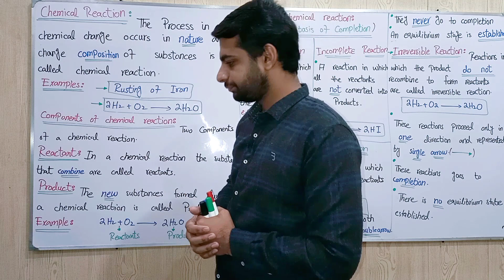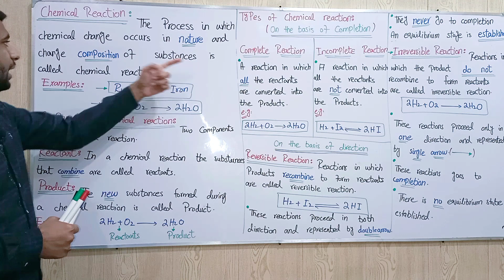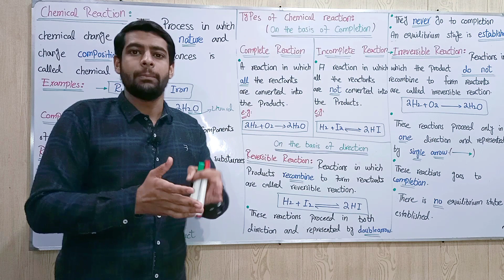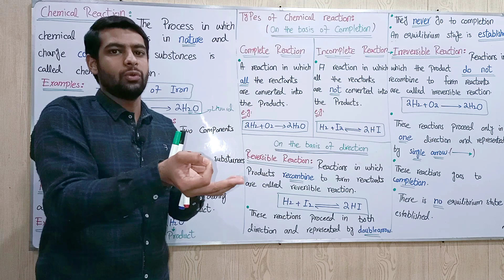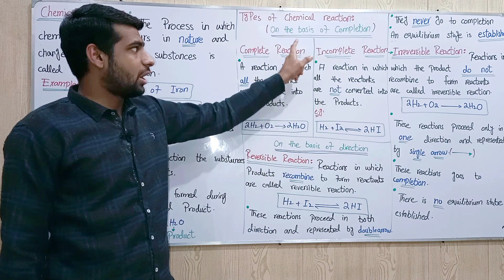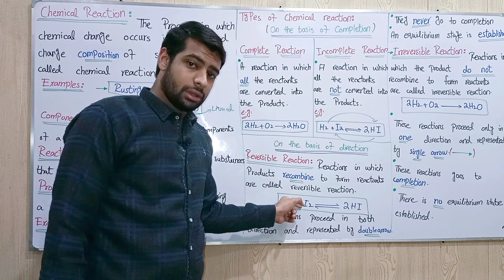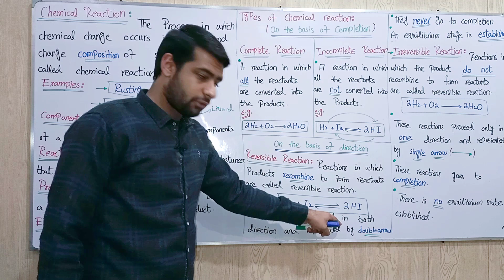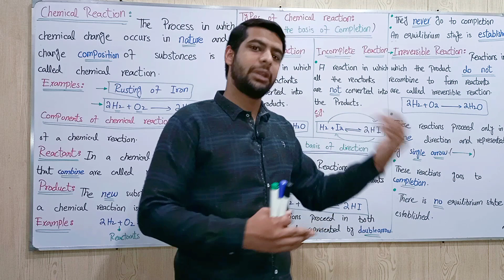10th Class Chemistry, ch 9, Reversible Reaction & Dynamic Equilibrium - Matric Part 2 Chemistry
In this online lecture, Muhammad Ahmad explains 10th Class Chemistry Chapter 9 Chemical Equilibrium. The topic being discussed is Topic 9.1 Reversible Reaction & Dynamic Equilibrium.

punjab text book board/Sindh text book board/KPK text book board 10th Class book 2 lecture is conducted in Urdu/hindi/English. This lecture for 10th class Chemistry chapter 9 is created for all students who want to prepare this topic in detail.